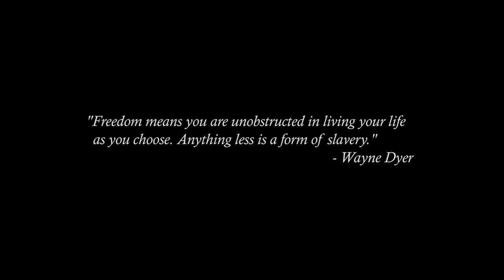CAPTIVE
A little girl goes through a series of traumatic events to understand the true meaning of freedom and what captivity can cause in one’s life.
a film by Rakesh Rajeev
Banner: Reel Films
Cast: Janice and Joju
Editing, Cinematography: Rakesh Rajeev